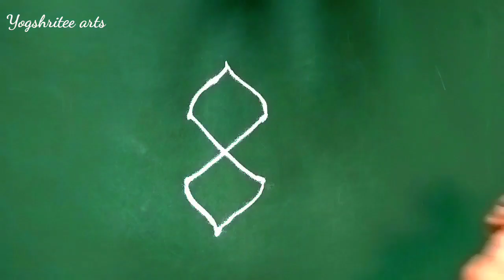उद्या अधिक श्रावण महिन्यातील शुक्रवारी काढा 2 ते 2 ठिपक्यांची रांगोळी | thipkyanchi rangoli रांगोळी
3 ते 2 ठिपक्यांची सोपी सुंदर रांगोळी डिझाईन
 easy traditional rangoli design
 simple rangoli

उद्या गुरुवार दारात काढाही सुंदर रांगोळी

आला श्रावण महिना दारात काढा शुभ अशी 3 ते 3 ठिपक्यांची सुंदर रांगोळी डिझाईन सोपी
 Shravan rangoli

उभ्या व आडव्या 5 ठिपक्यांची गुरुवार साठी सुंदर रांगोळी डिझाईन सोपी
 rangoli
 thipkyanchi rangoli

उद्या गुरुवार विशेष सुंदर रांगोळी सोपी मनमोहक आकर्षक
Small Rangoli
Traditional Kolam
Beautiful kolam

Kolam designs
Muggulu
Small rangoli design
Thipkyanchi rangoli
Thipkyanchi rangoli new
Tipkyanchi rangoli
Tipkyanchi rangoli new

easy rangoli
melikala muggulu
muggulu
thipkyanchi rangoli
ठिपक्यांची रांगोळी